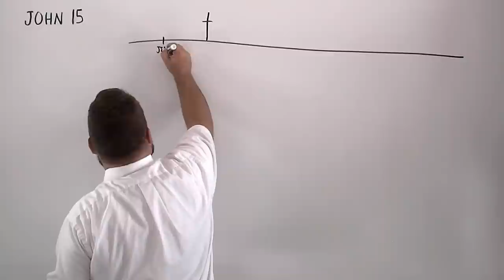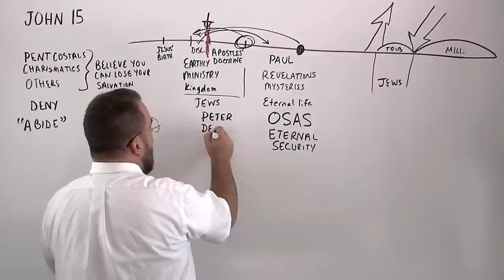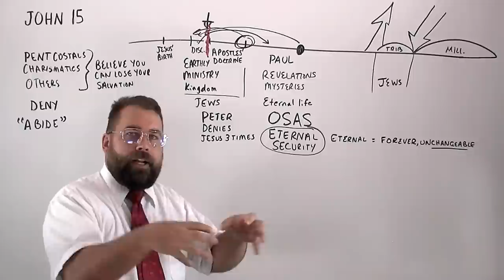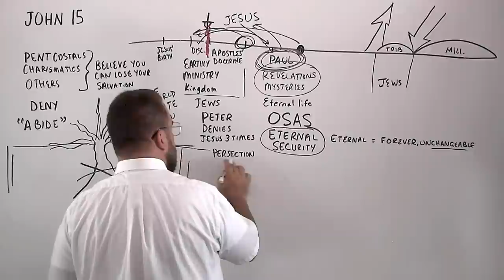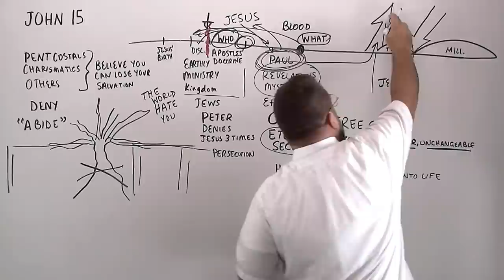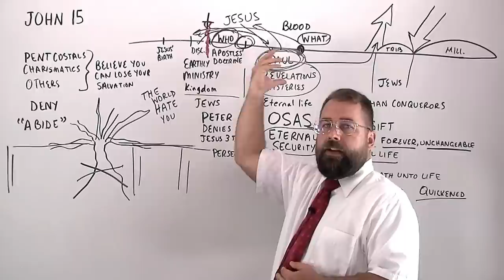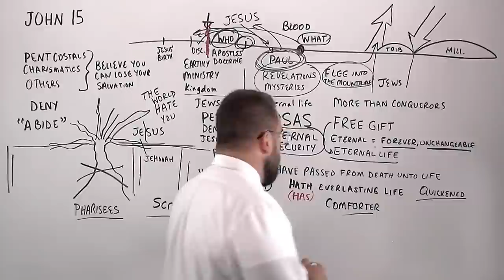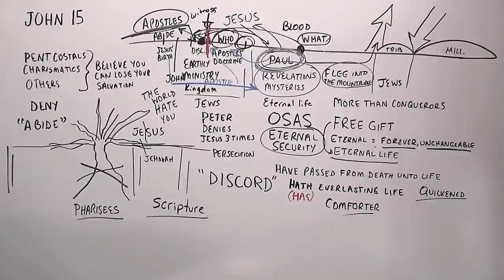John 15:1 to 27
through the Gospel of John, covering chapter fifteen and verses 1 to 27, by Robert Breaker.  Study from the Authorized King James Bible.